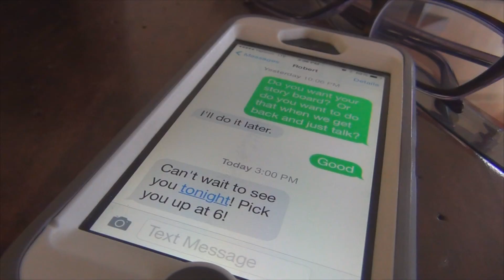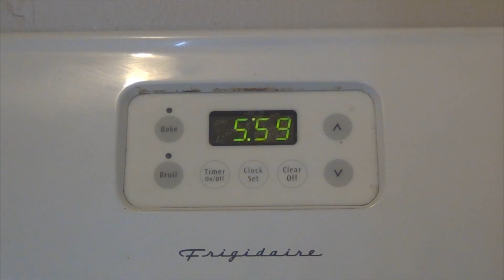Little Romance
You're in the mood for love.